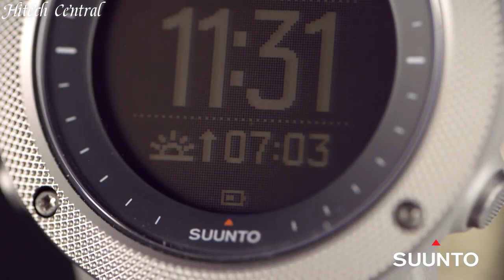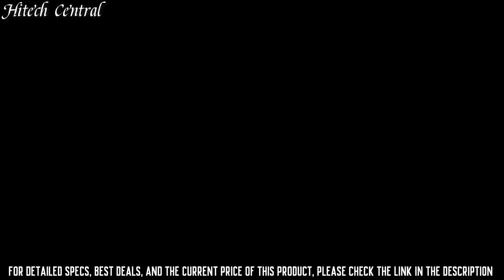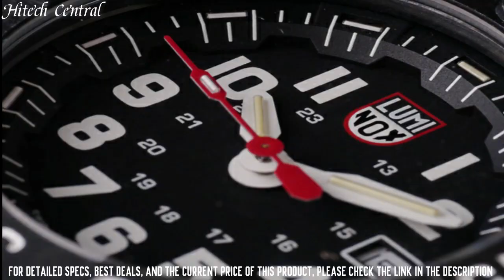Top 7 Best Navy SEALS Watches For Men To Buy in 2023